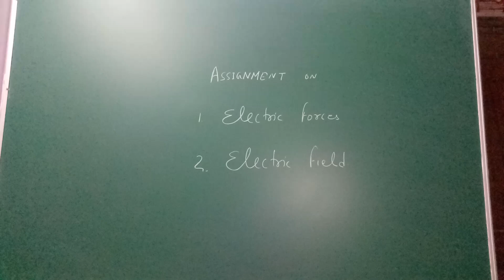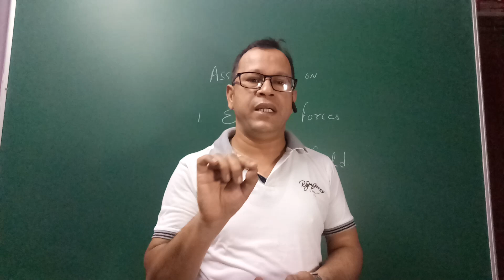PHYSICS 10+2; ELECTROSTATICS; assignments for Electric force and Electric field by Shalu jain P-18.